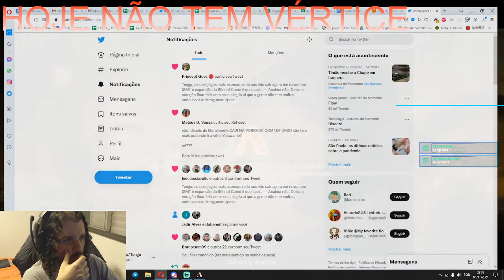Magic: The Gathering Arena | Parte 6 (01/11/20)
Tengu joga um Magic casual.